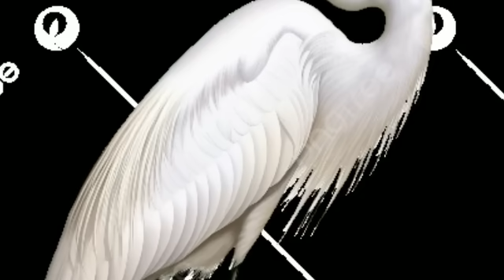बगुले की 10 बात ठीक से समझालो परिवार में कभी बीमारी नहीं आएगी अकाल मृत्यु नहीं होगी ?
sabseJyadabuddhimanbacchekismahine Mein Paida Hote Hain